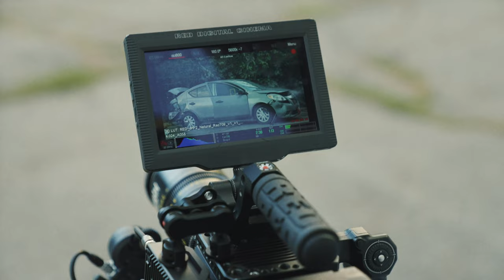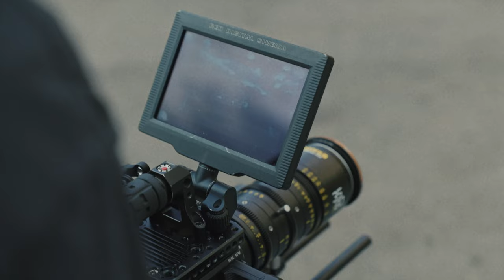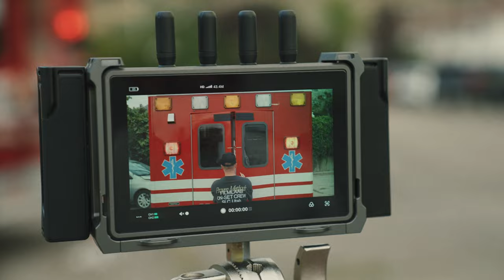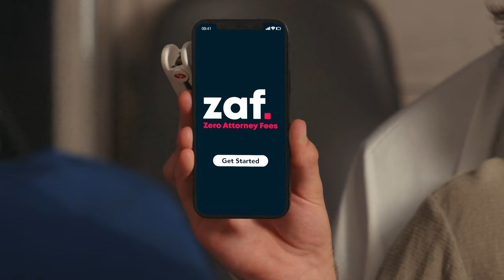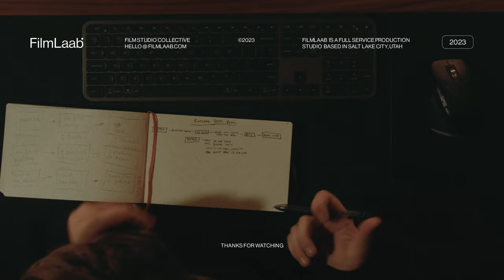How to film a Six-Figure Project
LaabTakes Ep. 12 - In this episode we break down our experience working on a six-figure project. This highlights 1 of the 3 videos we did for this campaign. We had to source an ambulance, a crashed car, and 30 extras to pull this off.

Let’s connect!